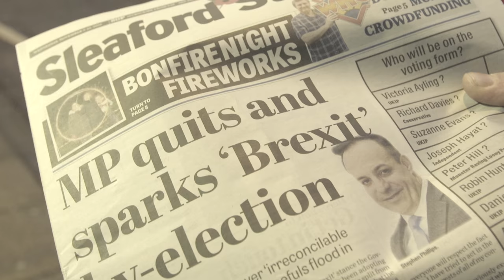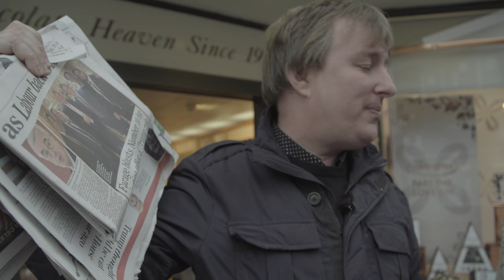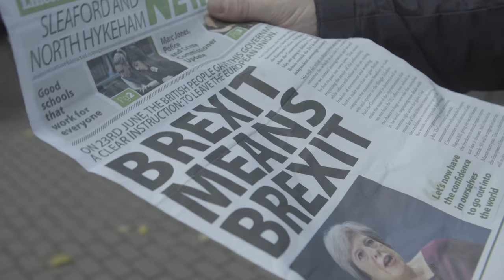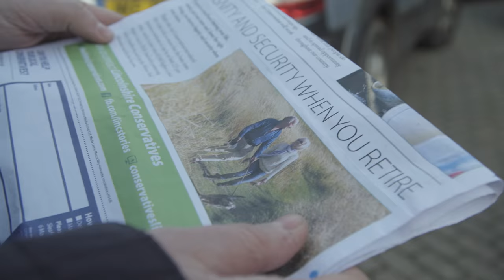Brexit byelection in Sleaford: a people united by fear for the future | Anywhere but Westminster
John Harris visits Sleaford in Lincolnshire, where 62% of people voted to leave the EU, and the Tories, Labour and Ukip are contesting a byelection on 8 December after the resignation of Conservative MP Stephen Phillips.
Older voters are concerned about immigration and national identity, while younger people seem to be on a different planet. But could shared fears bridge the generation gap?